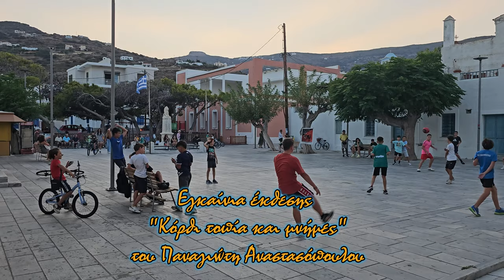Έκθεση Π. Αναστασόπουλου "Κόρθι, τοπία - μνήμες"